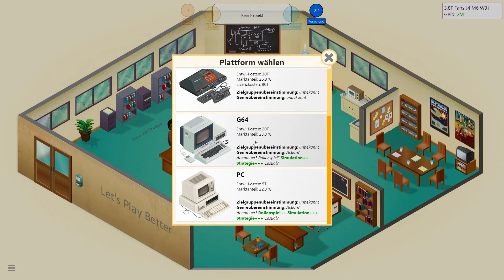Let's Test: Game Dev Tycoon #03 - Unsere Firma wächst [HD][Ryo]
Ein einziger echter Erfolgshit kann uns blitzschnell in die nächste Liga der Spiele-Entwicklung katapultieren, und schwupps, schon hat man statt der Garage plötzlich ein eigenes Büro...